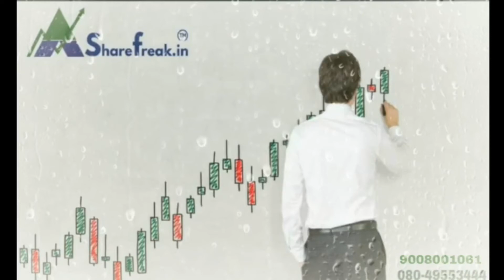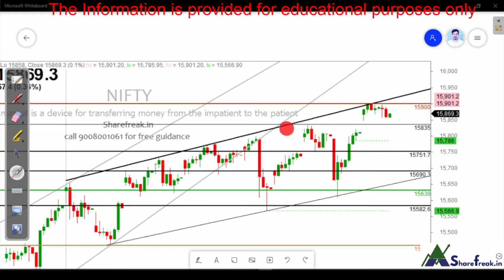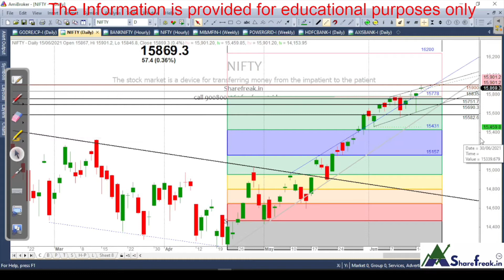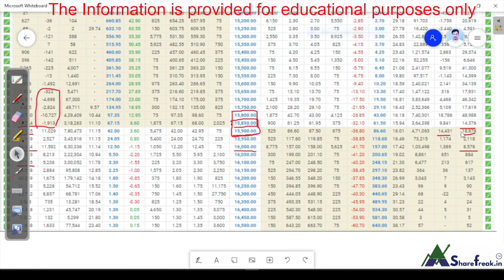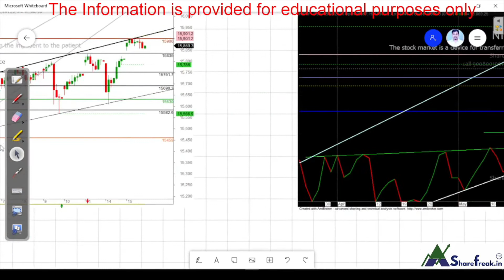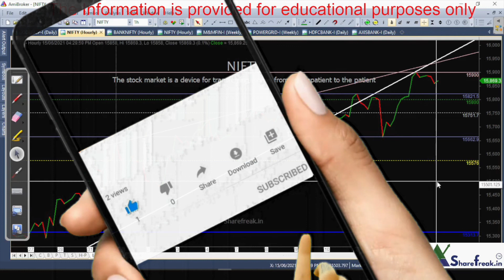NIFTY PREDICTION FOR 16th JUNE 2021. OPTION CHAIN ANALYSIS & TRENDLINE LEVELS . 17K COMING SOON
IMPORTANT SUPPORT 15600 , 15700& 15800
RESISTANCE 15880, 15900 & 16130

SHORT TERM  PREDICTION FOR NITY IS  16197
LONG TERM 17249

SEE TRENDLINE LEVELS & OPTION ANALYSIS
1.NIFTY DAILY CHART
2.NIFTY INTRADAY CHART
3.NIFTY OPTION CHAIN
4.NIFTY LINE CHART

An options chain, also known as an option matrix, is a listing of all available options contracts for a given security. It shows all listed puts, calls, their expiration, strike prices, and volume and pricing information for a single underlying asset within a given maturity period

Unwinding means  ??  People are exiting the contracts. AND there may be various reasons. CE unwinding means - people are losing interest in 15600, They are expecting more upside hence they are exiting the contracts at these strikes.
15800  level being strong resistance now., CE writing can be seen .

Manish Singh
Sharefreak.in ™
Stock Market Analysis
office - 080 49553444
Sai Enterprises